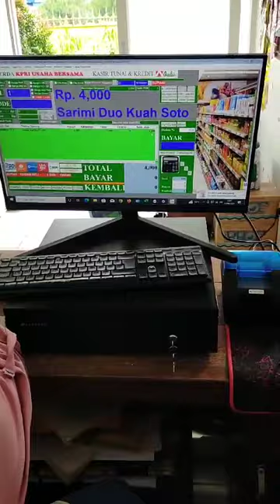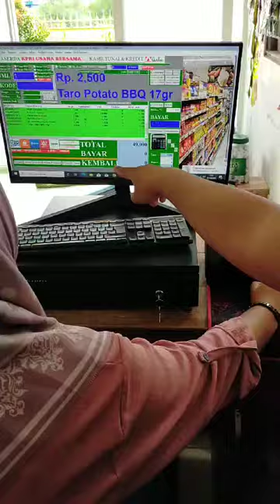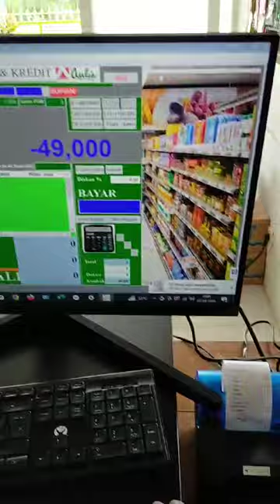APLIKASI POS KASIR TOKO OFFLINE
Diskusi Software Toko

Pertanyaan Toko
Kami masih skala usaha mikro atau kecil, atau toko yang baru buka usaha, aset belum besar, tapi mau menggunakan aplikasi toko???

Jawaban Auliasoft
Aplikasi toko auliasoft, sangat direkomendasikan untuk toko toko yang masih skala mikro atau kecil, ataupun baru memulai rintisan usaha, karena aplikasi toko auliasoft ini, hanya perlu di bayar 1x, unlimited, lokaldata, sehingga tidak diperlukan bayar biaya cloud server nya. Cukup 1x bayar dan dapat digunakan selamanya.

Go Digital
hybrid teknologi